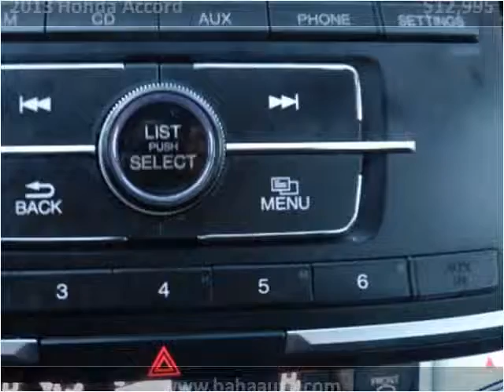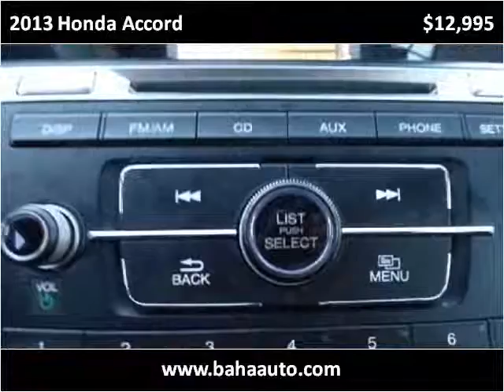2013 Honda Accord Used Cars Chicago, Burbank IL